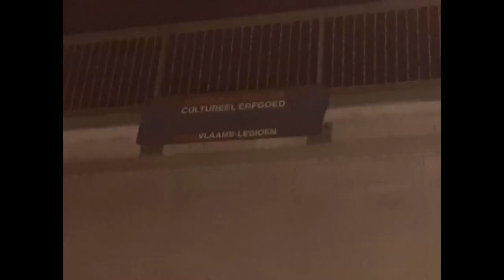Vlaams Legioen voert actie